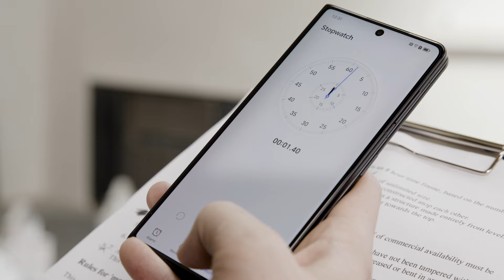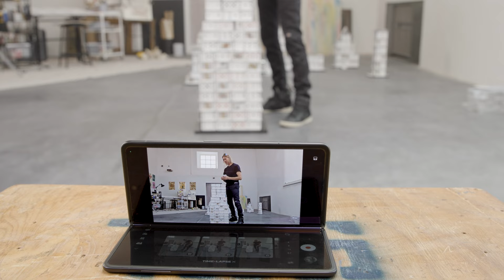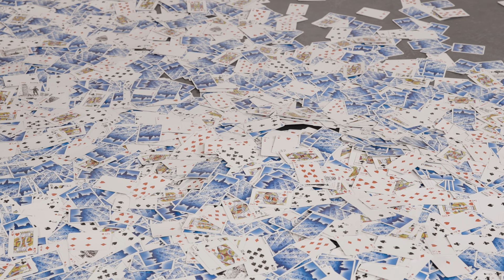Tallest House of Cards Challenge - HONOR & Guinness World Records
Card stacking record breaker Bryan Berg attempt to build the tallest tower of cards in 8 hours and, in the process, takes on the challenge set by @HonorOfficial to test just how light & thin their HONOR MagicV3 is.